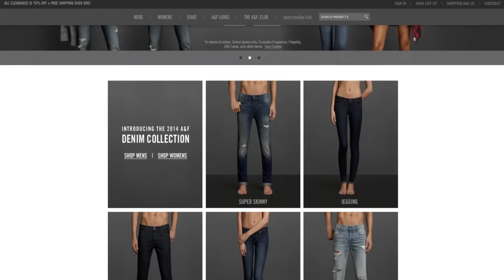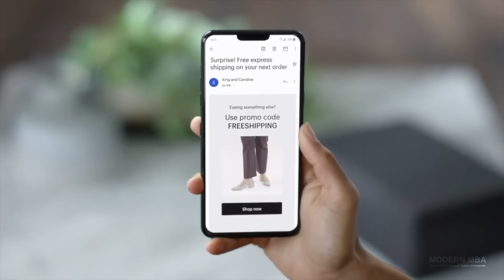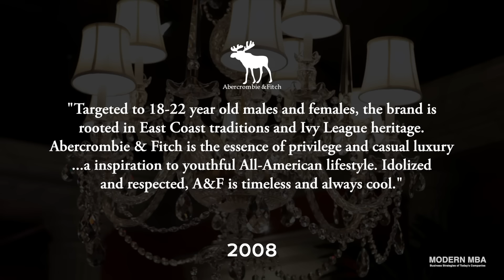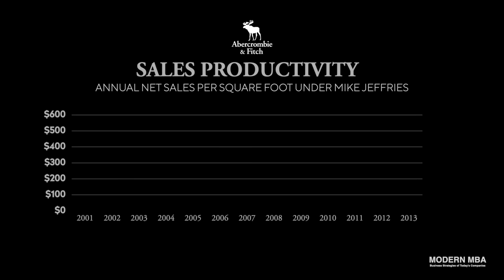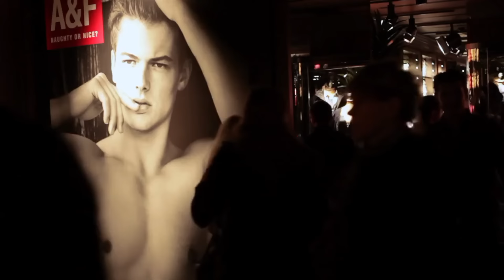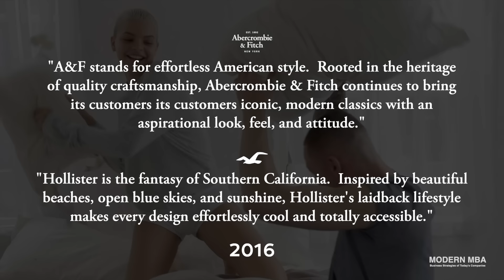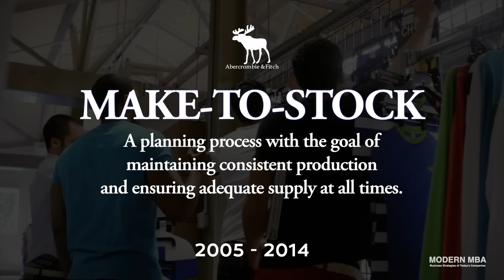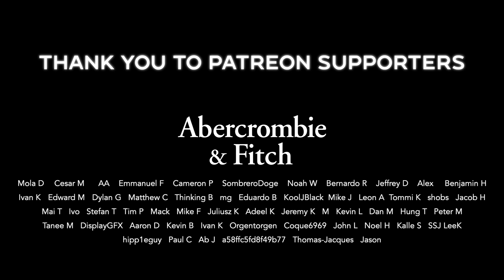The Resurrection of Abercrombie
From the 80’s to 2000’s, Abercrombie was the prom king of American fashion - the cool and preppy brand of choice for teens and young adults.  You couldn’t miss when someone was wearing Abercrombie.  While wearing Abercrombie was a statement, going into Abercrombie was an adventure.  To impressionable adolescents, Abercrombie stores were uniquely alluring with dim lighting, musky cologne, blaring music, and floor-to-ceiling wallpapers of sculpted men.

Yet as the shopping mall died, e-commerce grew, social media helped widen perspective and styles, competition intensified with fast fashion like Uniqlo, ZARA, H&M, Forever 21 and athleisure like Lululemon, Athleta, Nike entering the scene.  Controversial statements from the CEO only reinforced the perception of Abercrombie as an outdated, exclusionary, over-sexualized brand built on teenage-angst.  In less than a decade, Abercrombie went out-of-style.

The PR crisis, widespread disapproval, and declining consumer popularity had many predicting the death of Abercrombie.  Yet instead of succumbing to what would be a fatal strike for any company, Abercrombie has reinvented itself to record success - reaching levels of income and profits that the company has not experienced since 2012.  In this episode, we’ll break down the business mistakes that led to the company's initial downfall and cover the winning strategy that has made Abercrombie cool once again.

🎧 Audio Editing & Mixing: Sonalf

0:00 Boldness in Conservatism
10:11 Fueled By Fantasy
20:51 Leaving Fablesphere
26:45 Reinvention of an Icon